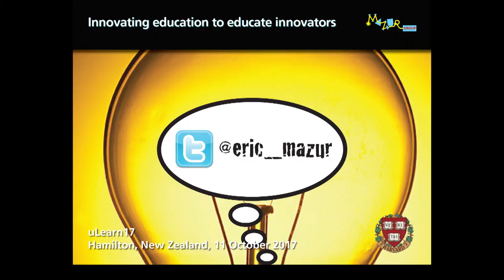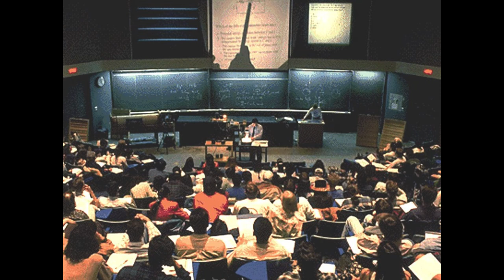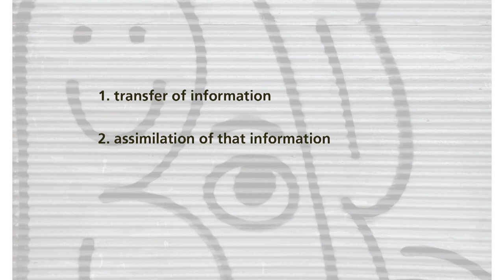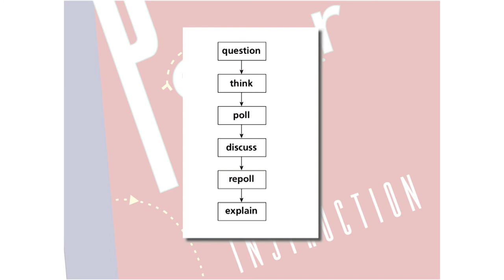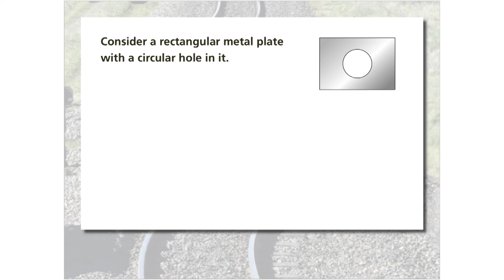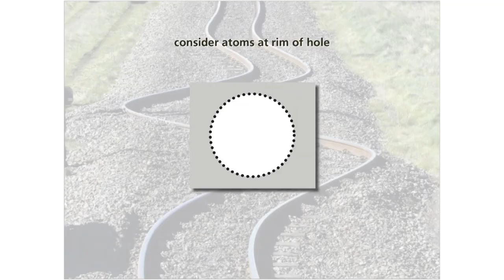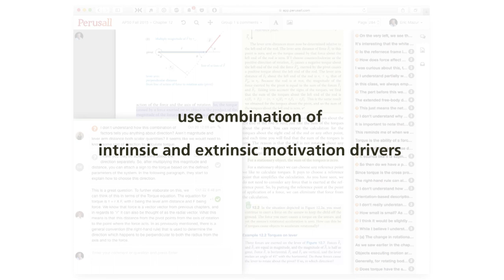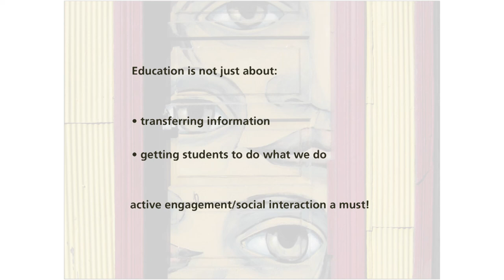Prof Eric Mazur; Innovating Education to Educate Innovators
Professor Eric Mazur, keynote speaker at CORE's uLearn17 conference, is a physicist and educator at Harvard University, and an entrepreneur in technology start-ups for the educational and technology markets. As well as describing his own learning, Mazur illustrated approaches that can be used to engage students and enable them to take ownership of their learning. He emphasised the need to understand that it must be learners who own the learning, rather than the teachers.